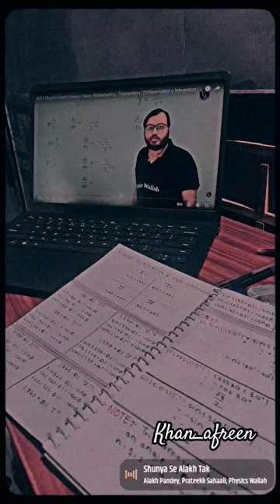ll physics lecture ll NEET ll Neet preparation ll shunya se alakh sir tak ..